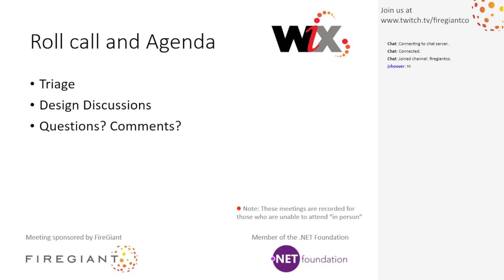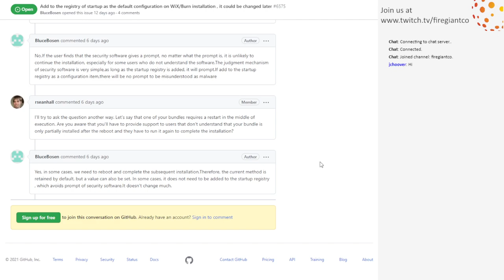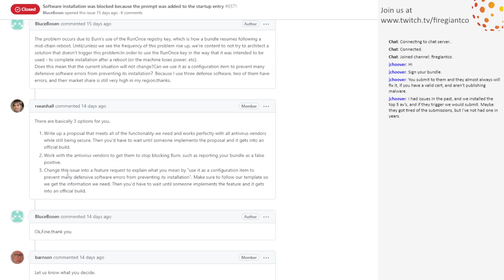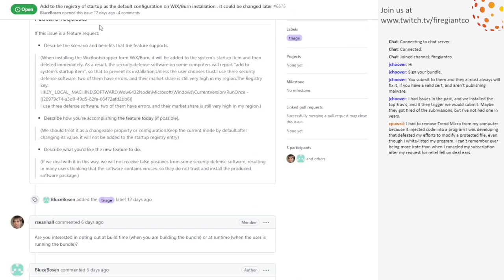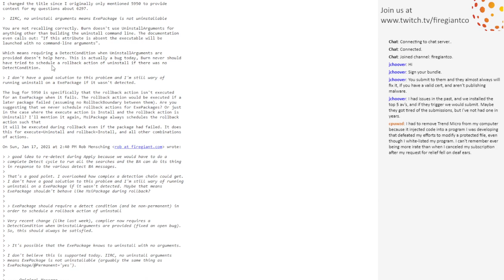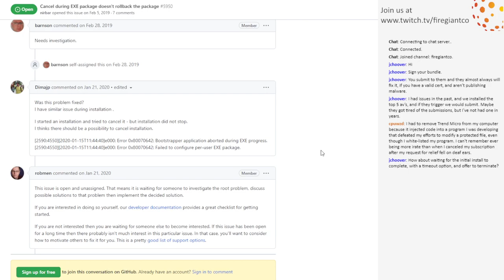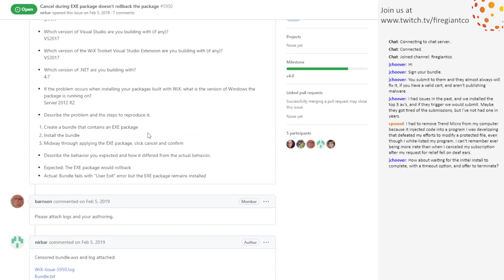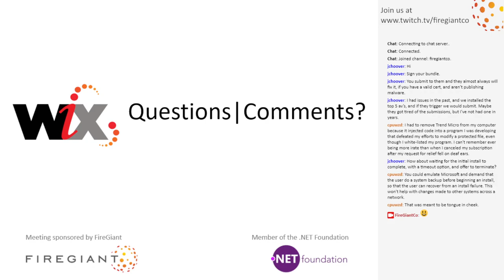WiX Online Meeting #220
September 23rd, 2021 9:32 AM